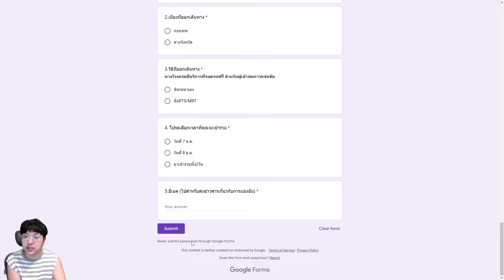ไปงานแข่งได้ของเพียบ แจกแมวฟรี | Ragnarok Origin